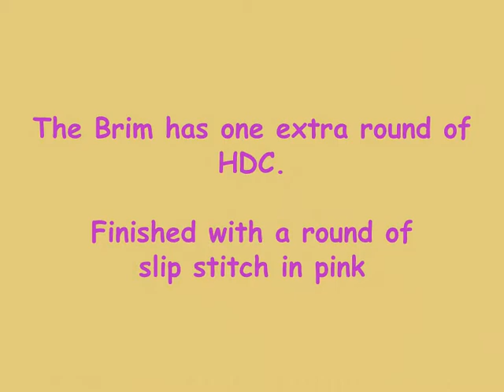VR: Brim Cap - Cypress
Done in Bernat Handicrafter Cotton.  Size is about 16"
Thanks Teresa!